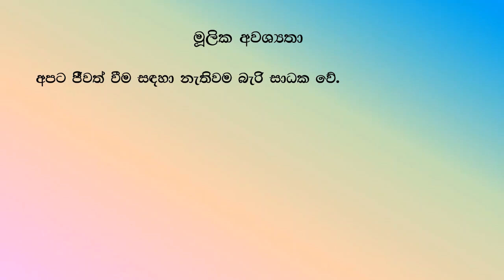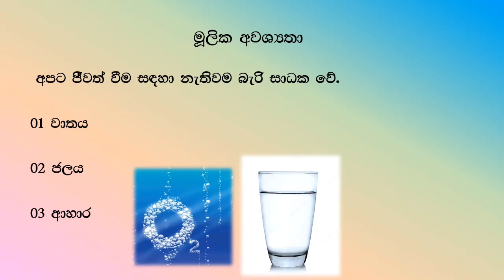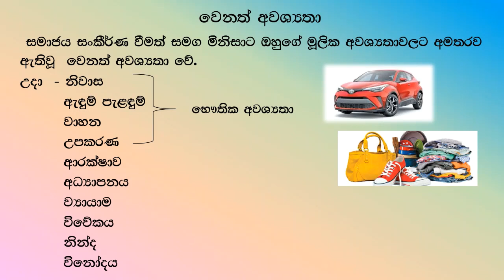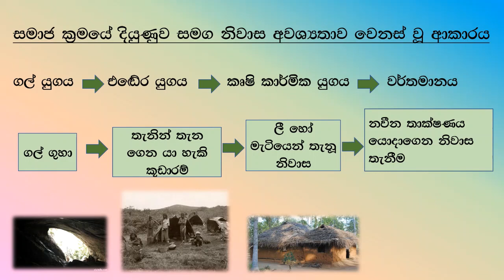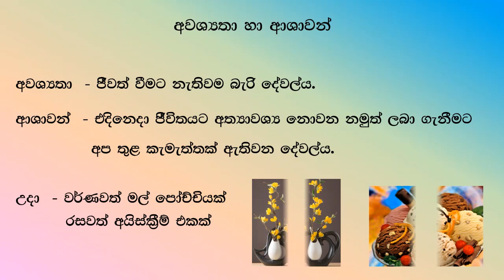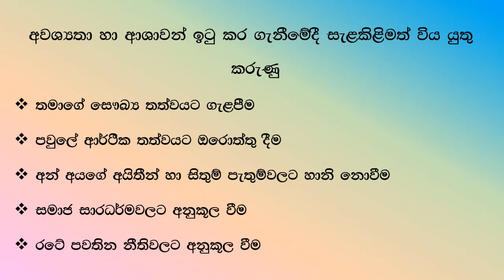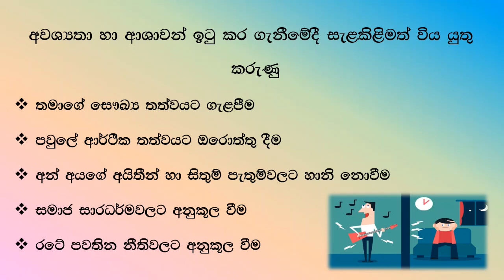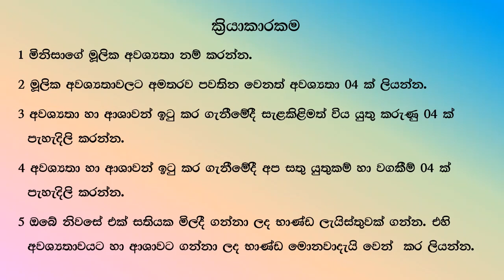6 ශ්‍රේණිය - සෞඛ්‍යය හා ශාරිරික අධ්‍යාපනය - අවශ්‍යතා හා ආශාවන් හඳුනා ගනිමු - 2 පාඩම